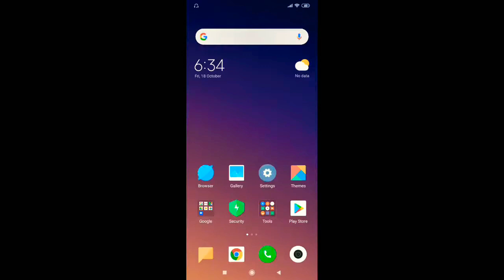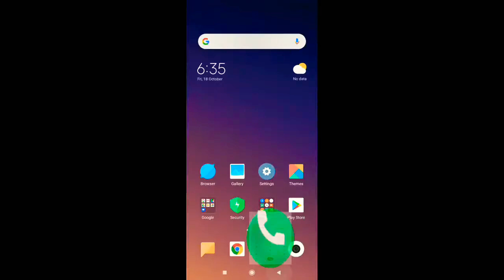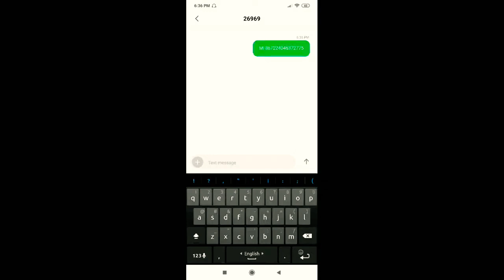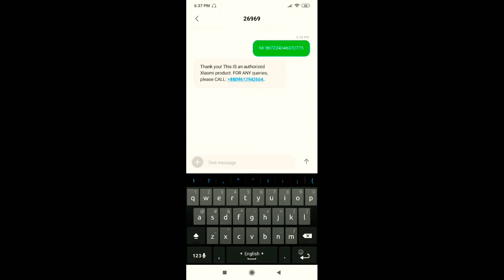How to check mi phone original || Xiaomi phone original || শাওমি ফোন আসল নকল চিনার উপায়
xiaomi phone
xiaomi
redmi 6a
redmi 7

স্মার্টফোন বাজারে বর্তমানে শাওমির অনেক ফোন রয়েছে
আপনি আপনার অরজিনাল শাওমি ফোনটা কিনার আগে চেক করে নিবেন